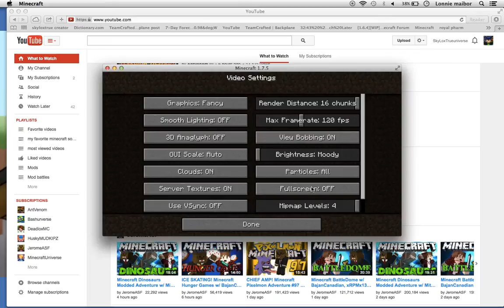hunger games #1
curse every mario minecraft skin